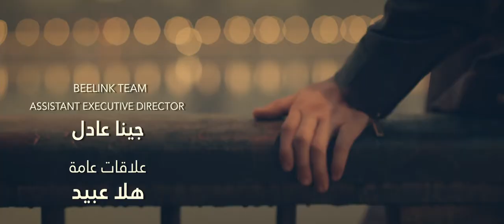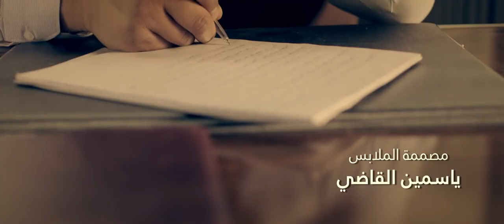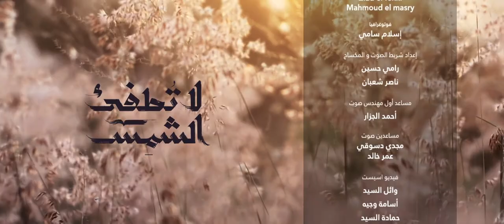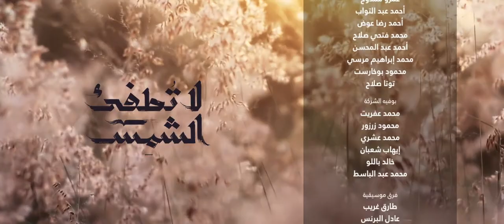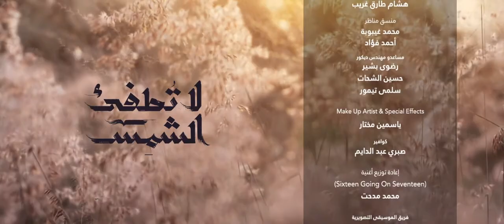La Tatfe' Al Shams لا تطفئ الشمس La Totfe2 Al Shams 2017 _ Episode 05